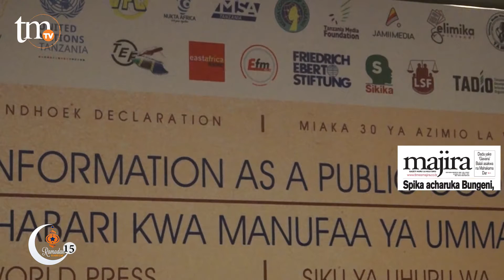DKT. ABBAS AIBUA HOJA NZITO,NI KUHUSU SHERIA KANDAMIZI ZA UHURU WA VYOMBO VYA HABARI NCHINI